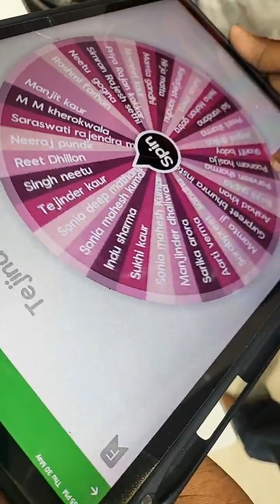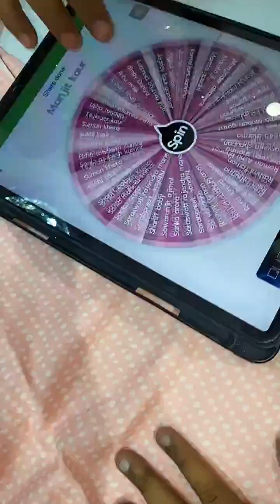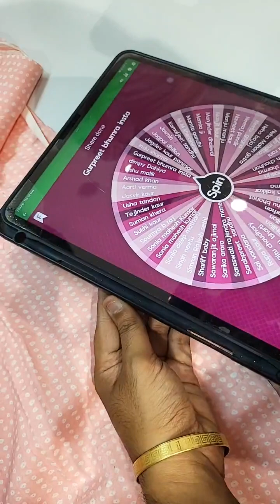Suhag silk and sarees store Ludhiana ll